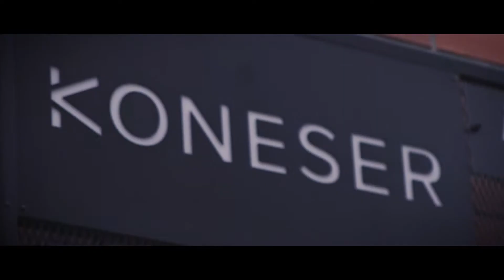LATO KONESERA 2019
Lato Konesera. Spędź kulturalne lato na Pradze!
Seanse filmowe, spotkania, mnóstwo koncertów i atrakcji dla dzieci.